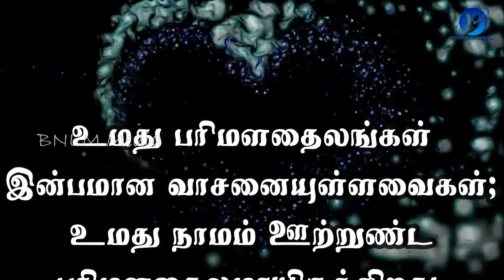25-07-2021 / ஆமென் சொல்லுங்கள் /Say Amen/Pastor.A.Arun Paul Isaac/A.P.I. Irene Sudha/Pollachi Church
July 25th 2021 / 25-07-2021 / ஆமென் சொல்லுங்கள் / Say Amen / Pastor.A.Arun Paul Isaac / Mrs.A.P.I. Irene Sudha / Pollachi Church / NKJV / MKJV / NIV / Your anointing oils are fragrant, your name is oil poured out. - Song Of Solomon 1:3

12/1, Ayya Samy Lay Out,

SUNDAY SERVICE TIMING'S :

Morning - 1st Service  - 08:30 Am - 11:00 Am
Evening - 2nd Service - 04:30 Pm - 06:30 PM

EVERY FRIDAY : Evening 06:00 Pm - 08:00 Pm